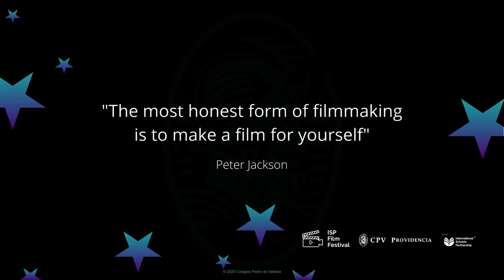The Dead Time (Official Trailer) 2021 - ISPFilmFestival [CPV Providencia]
Trailer oficial de "The Dead Time" 2021 a estrenarse próximamente.
Premiere en transmisión simultánea por este mismo canal el día de su proyección.